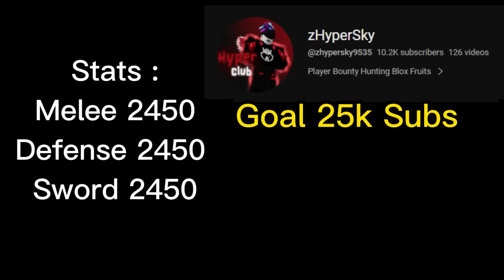Bacon Become A Pro Rumble + God Human + CDK (Blox Fruits Bounty Hunting) Road to 30M Honor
Highlight 30M Human V4 With Portal So Crazy + God Human + CDK (Blox Fruits Bounty Hunting) Road to 30M Honor

Dough Awakening Combo + God Human + CDK (Blox Fruits Bounty Hunting) Road to 30M Honor | Angel V4

Highlight 60M Dragon + Mink V4 + God Human + CDK (Blox Fruits Bounty Hunting) Road to 30M Honor

Highlight 60M Human V4 Soul Damage + God Human + CDK + Portal (Blox Fruits Bounty Hunting)

Highlight 60M Buddy Sword + God Human + Rumble (Blox Fruits Bounty Hunting) Road to 30M Honor

Highlight 60M Quake So OP + God Human + CDK (Blox Fruits Bounty Hunting) Road to 30M Honor

Highlight 60M Dough So Broken + God Human + CDK (Blox Fruits PVP Bounty Hunting) Road to 30M Honor

Highlight 60M God Human + CDK + Portal Fruit Combo | Blox Fruits Bounty Hunting | Road to 30M Honor

Highlight 60M Dough Human V4 + God Human + CDK (Blox Fruits Bounty Hunting) Road to 30M Honor

The Most Annoying Build Dough Awakening + Fish V4 + God Human + CDK (Blox Fruits Bounty Hunting) 60M

Highlight 60M Pirates E Claw + CDK + Dough Combo (Blox Fruits Bounty Hunting) Road to 30M Honor

Highlight 60M E Claw + Spikey Trident + Portal Combo (Blox Fruits Bounty Hunting) Road to 30M Honor

Highlight 60M Sharkman + Pole V2 + Portal Combo (Blox Fruits Bounty Hunting) Road to 30M Marines

Highlight 60M Sharkman + Spikey Trident + Portal Combo(Blox Fruits Bounty Hunting) Road to 30M Honor

Highlight 60M E Claw + Buddy Sword + Dough Combo (Blox Fruits Bounty Hunting) Road to 30M Honor

Highlight 60M E Claw + CDK + Portal Combo (Blox Fruits Bounty Hunting) Road to 30M Honor Marines

Highlight 60M CDK + God Human + Portal Combo (Blox Fruits Bounty Hunting)

This Dragon Combo can beat teamer easily + God Human + CDK Combo (Blox Fruits Bounty Hunting) Highlight Road to 30M Honor

Highlights 30M God Human + CDK, Dark Blade + Portal, Rumble (Blox Fruits Bounty Hunting)

Highlight 30M Phoenix Awakening + Electric Claw + CDK (Blox Fruits Bounty Hunting)

Highlight 30M Bounty (Blox Fruits Bounty Hunting) PVP Rumble/Portal + Cursed Dual Katana/Dark Blade + God Human

The Best Portal Combo God Human, Electric Claw, Dragon Talon, Sharkman (Blox Fruits 30M Bounty Hunting)